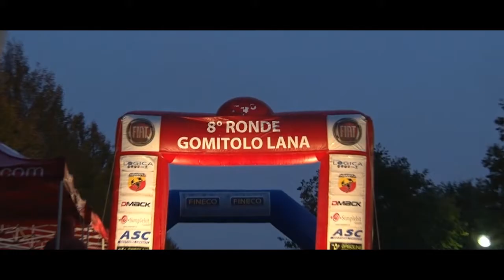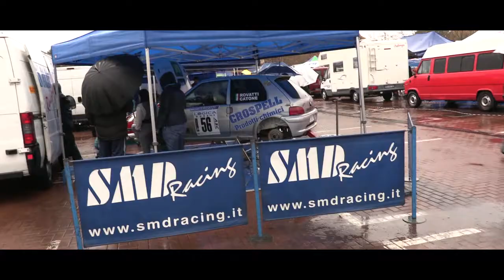8° Ronde Gomitolo di Lana Rovatti Catone